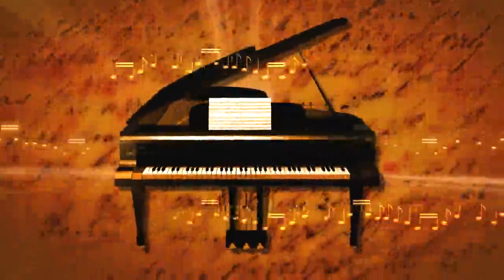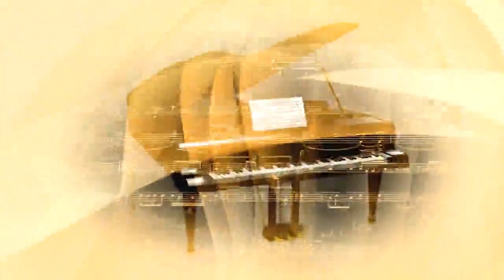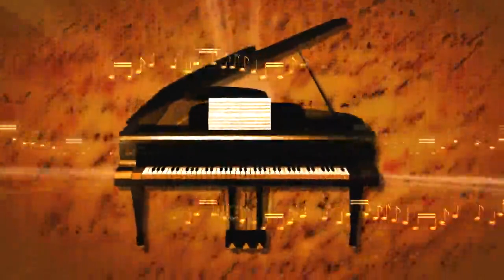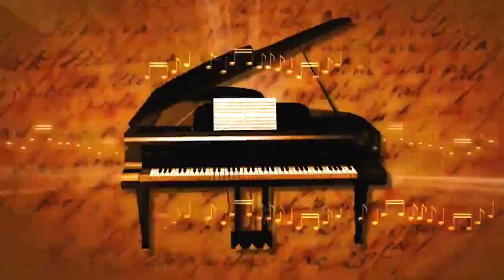Relaxing Music -- Calming Piano for sleep, study, relaxing, meditating and/or reducing stress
Compilation of best piano music to relax, study, meditate or sleep.
Enjoy these classic themes.

Music is an incredibly therapeutic tool for emotional health, daily performance, and sleep. It has been used as a healing therapy for most of human history.